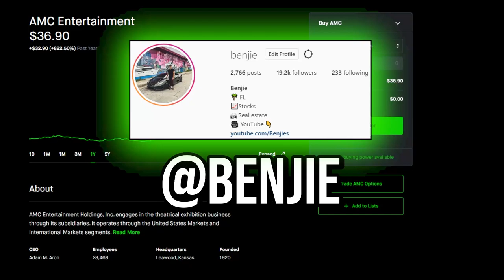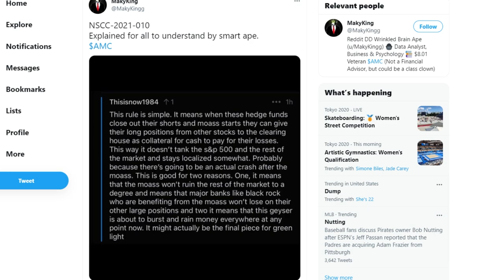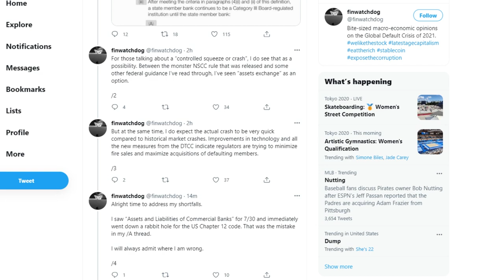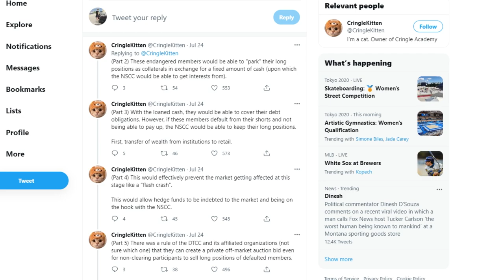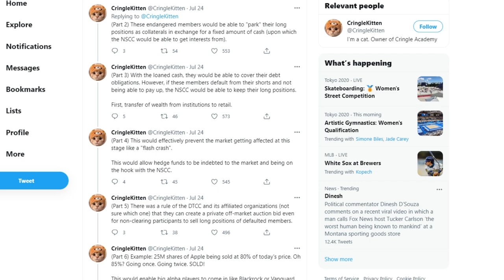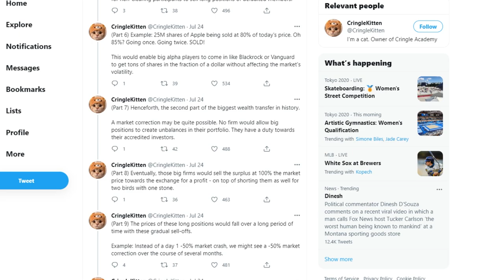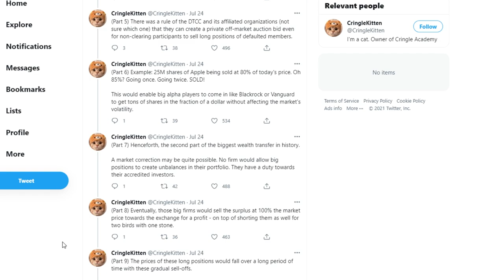🚀 AMC STOCK | THIS WEEK IS GOING TO BE INSANE!! WATCH BEFORE TOMORROW!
📹🎙️ Video Title: 🚀 AMC STOCK | THIS WEEK IS GOING TO BE INSANE!! WATCH BEFORE TOMORROW!